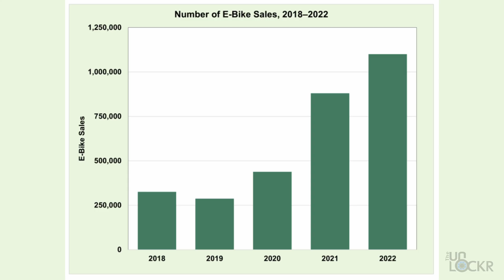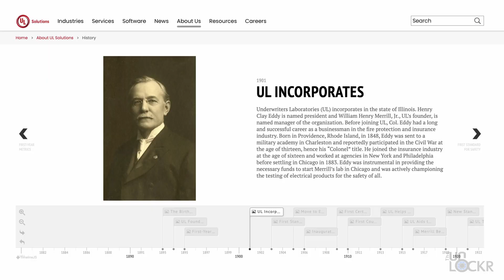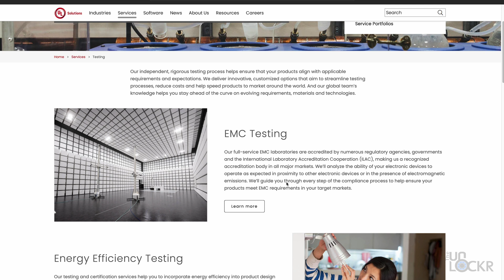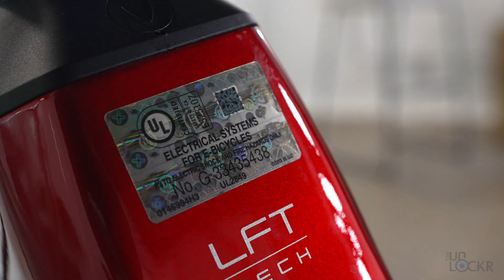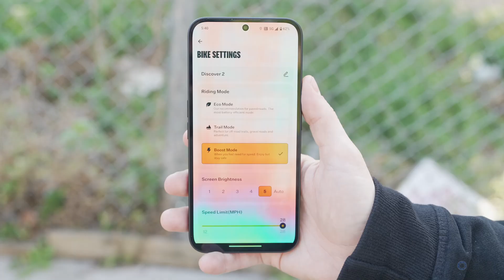What are UL Certifications & Why Your Next Electric Bike Will Need Them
New federal laws mean your next electric bike needs to be UL certified. So, what is UL Certifications and why are they being mandated on electric bikes here in the US?